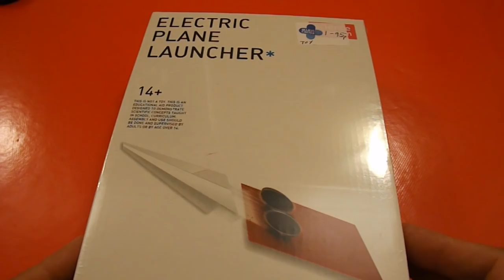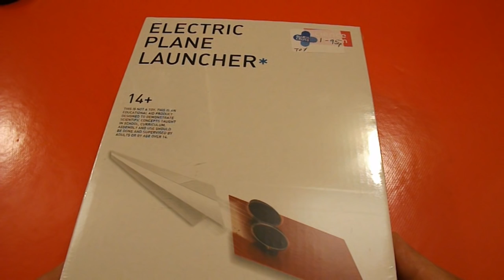Charity Shop Gold or Garbage? Electric Plane Launcher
Brand new in it's original shrink wrap plastic so I shall let one of my grandchildren open this and maybe we will make some paper planes to test it. There are plenty of scratch built examples on YouTube and I have made my own Electric Plane Launcher

Filmed using FujiFilm FinePix S4800